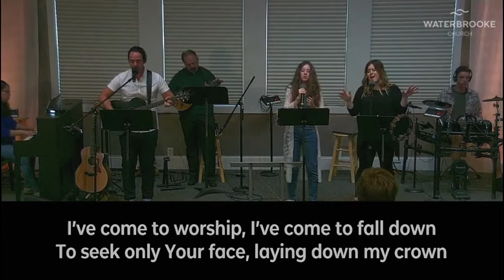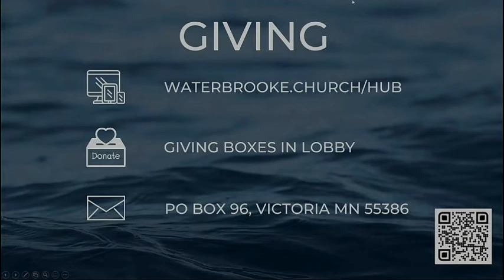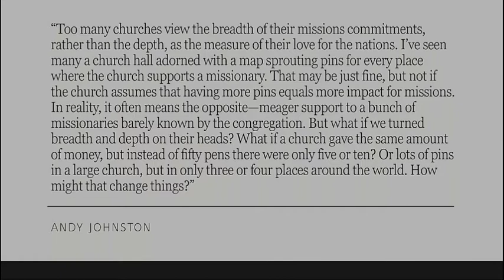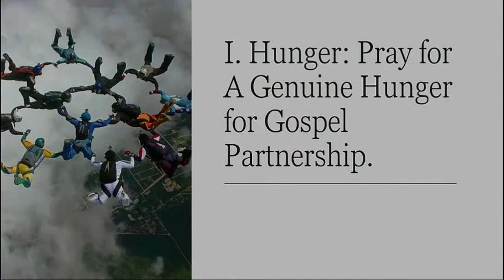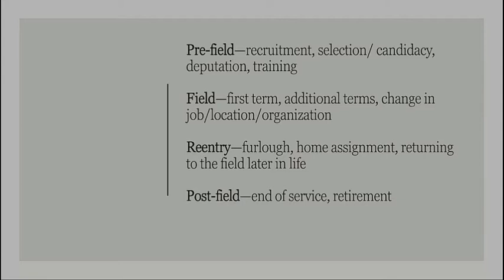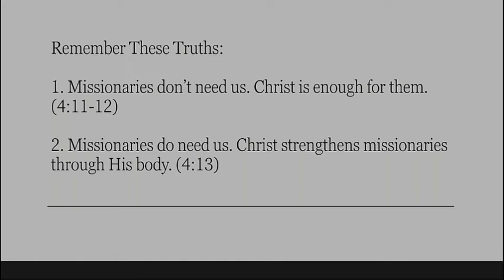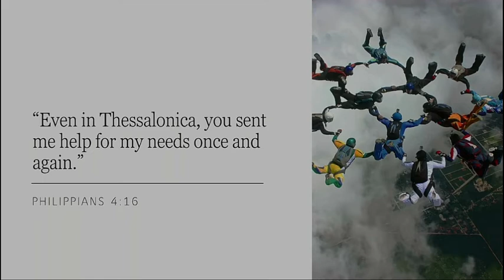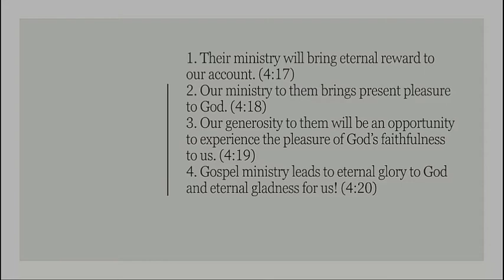September 12, 2021 "The Joy of Gospel Partnerships" by Pastor Kevin Dibbley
This Sunday is an exciting Sunday for us as a church family as we prepare to launch Karise Pagano on her mission to Italy and we launch Waterbrooke as a global missions partner with Karise.

The sermon is from Philippians 4:10-20. The message is entitled “The Joy of Gospel Partnerships” and I am inviting you to pray right now that the Holy Spirit would work in our lives in a new and fresh way with regard to our engagement in global missions. It’s like planting a seed. We can’t wait to see how the Lord will cause Waterbrooke to grow and Karise to flourish in this new season of ministry in Italy.

How about praying for your life, or your family, and ask God to do something new and fresh regarding taking the gospel to the peoples of the earth and making disciples of all nations? Let's worship our Lord Jesus Christ together!